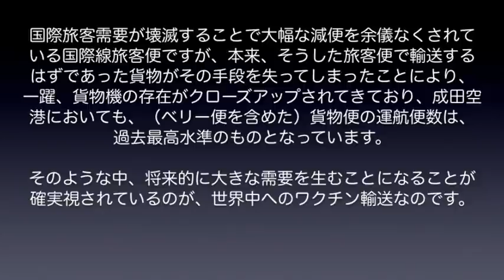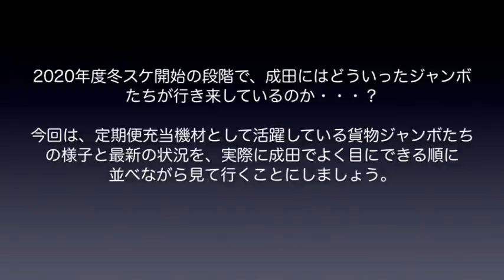【成田空港】ワクチンの全世界供給にはジャンボがなんと8000機も必要!? そんなジャンボを定期便で成田に飛ばしているエアライン全社を取り上げ、成田のジャンボを徹底チェックしてみた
一向に収束する気配の見えないコロナ禍の中、世界の人々の目は「安全で効果のあるワクチンの開発」に注がれています。各国や各メーカーがその威信をかけて開発を進めている今、いずれ起こるであろう大量のワクチン供給体制についても、様々な情報が駆け巡っていますよね。
そんな中、9月にIATA（国際航空運送協会）が発表したデータには、各方面から大きな驚きの声が上がりました。それは「開発されたワクチンを、もし全世界のすべての人々（約78億人）に一度ずつ接種すると仮定すると、そのために必要とする航空貨物輸送量は、ジャンボ貨物機（ボーイング747−400F)に換算して8000機分に相当する」というもの・・・。もちろんこれは「ジャンボを新たに8000機用意しなければならない」というものではございませんし、あくまでも”それくらいの需要がある”という観点から、航空貨物全体の輸送力維持と準備とを求めたものでございますが、いずれにしても「相当大変な量の貨物輸送需要発生が間近に控えている」ということを意味しています。
20世紀を代表する長距離大型機として”空の女王”という異名を持つボーイング747”ジャンボ”。時代の変遷や社会構造の変化に加え、今回のコロナ禍による国際航空旅客需要の壊滅によって、旅客機としての使命はほぼ終えるに等しい状況となってしまいましたが、元々の設計コンセプトであった貨物輸送機としての存在感は、まだまだ大きいものがあります。もちろん、この分野でさえも、最近ではボーイング777の勢力拡大が続いているため、いずれ本当の意味での”終焉”は訪れることと思いますが、それまでの間、少しでも長く頑張って欲しいと思えてなりません。
そんな中、今回は、2020年度冬スケ現在で、成田へ定期便としてジャンボを飛ばしているエアラインをすべて取り上げてみることにしました。医薬品輸送に関してもすでに応分の実績を挙げているエアラインもあれば、（地上支援部門も含め）現在急ピッチで準備を進めているエアラインもあり、その状況は様々でございますが、とりあえず今回は、成田でその姿をよく見ることができる順に並べ、新たな変化や情報などを加えながらピックアップしてみることにしました。「貨物輸送」という本来の持ち分にて最後の活躍を続けているジャンボ地たちの雄姿をご覧いただきますれば幸いです。
ジャンボに関しましては今も非常に高い人気を誇っており、2020年6月にも動画を1つ上げさせていただいておりますので、今回は編集に際し、この動画を制作して以降に撮影した映像素材を中心に使用させていただくことを心掛けました。やむを得ず、何カットかの映像素材は重複いたしておりますが、情報に関しましてはなるたけ最新のものを盛り込むように心掛けましたので、どうぞご寛恕下さいませ。
【成田空港】移動自粛制限完全解除！そうだ！成田へジャンボを見に行こう！2020年6月時点で、成田で日常的に見ることのできるジャンボたちを集めてみた（2020年6月公開分）